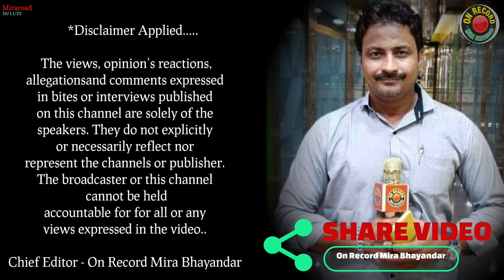मनपा की लापरवाही का हरजाना भुगत रहा है नयानगर का कम्यूनिटी सेंटर| Nayanagar | Miraroad | Dilip Dhole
मनपा की लापरवाही का हरजाना भुगत रहा है नयानगर का कम्यूनिटी सेंटर
स्थानीय पूर्व कांग्रेसी नगरसेवक और सम्बन्धित अधिकारी नहीं दे रहे है ध्यान
स्थानीय नागरिकों की सुविधा के लिए बनाया गया है कम्यूनिटी हॉल
सरकारी सस्ता हॉल रहने के बावजूद महँगे निजी हॉल लेने पर लोग मजबूर